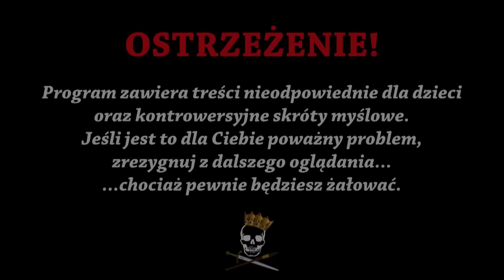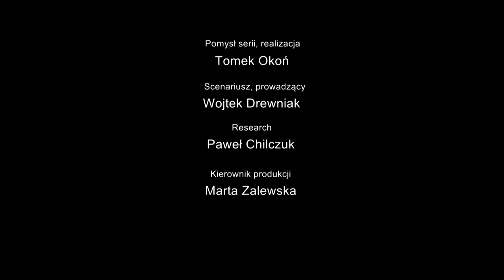Atomowa apokalipsa - Hiroszima i Nagasaki. Historia Bez Cenzury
Dodatkowa zniżka dla widzów Historii bez cenzury na wszystkie gry i DLC (-20% od cen widocznych na stronie):
Kod: HISTORIABEZCENZURY (działa do końca lipca 2022 r.)

Dzisiaj mamy dla Was odcinek o ponurym wydarzeniu – ataku atomowym na Hiroszimę i Nagasaki. Z jakiego powodu Amerykanie zdecydowali się użyć tak strasznej broni? Czy piloci wiedzieli, co będą zrzucać? Czemu mieszkańcy Hiroszimy nie spodziewali się ataku? Co działo się z ludźmi, na których spadły bomby? I czy broń jądrowa może być w jakiś korzystna dla… rolnictwa? Tego wszystkiego dowiecie się z dzisiejszego odcinka. Zapraszamy do oglądania!

Źródła informacji:
Ch. Wallace, M. Weiss, Hiroszima 1945. Historia atomowego ataku, który zmienił świat
A.J. Rotter, Bomba atomowa